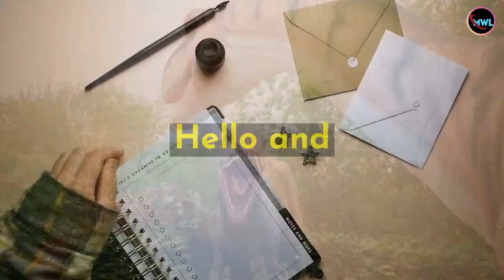Top 10 Most Dangerous Animals in the World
Hello and welcome to My Wonder List! I'm Sarah, and in today's video, we're going to be counting down the top 10 most dangerous animals in the world. These are animals that you should definitely be aware of if you're planning on visiting their habitats, or even just living nearby. So, sit back, relax, and let's get started.

At number 10, Saltwater Crocodile.
 we have the saltwater crocodile. These massive reptiles can grow up to 20 feet in length and weigh over a ton. They're found in coastal areas of the Indo-Pacific region, and are known for their aggressive behavior and powerful jaws, which can bite through just about anything.

Coming in at number 9, Box Jellyfish.
we have the box jellyfish. These creatures may look harmless, but they pack a deadly sting. They're found in the waters around Australia and Southeast Asia, and are responsible for more deaths in Australia than sharks, crocodiles, and snakes combined.

At number 8, Black Mamba.
we have the black mamba. This snake is considered one of the most venomous in the world, and can deliver enough venom in one bite to kill up to 10 people. They're found in sub-Saharan Africa, and are known for their speed and aggressive behavior.

Number 7 on our list is the Cone Snail. These sea creatures may look innocent, but they pack a powerful venom that can cause paralysis and even death. They're found in tropical waters around the world, and their venom is so toxic that it's been used to create a powerful pain medication.

At number 6, Blue-Ringed Octopus.
we have the blue-ringed octopus. These small octopuses are found in the Pacific and Indian Oceans, and are known for their bright blue rings, which appear when they're threatened. Their venom is powerful enough to cause paralysis and death within minutes.

Coming in at number 5, Brazilian Wandering Spider.
 we have the Brazilian wandering spider. These spiders are found in South and Central America, and are known for their aggressive behavior and venom, which can cause muscle spasms, difficulty breathing, and even death.

At number 4, Deathstalker Scorpion.
 we have the deathstalker scorpion. This small but venomous scorpion is found in the deserts of North Africa and the Middle East, and is known for its painful sting. Its venom can cause paralysis and death, and it's considered one of the most dangerous scorpions in the world.

Number 3 on our list is the Great White Shark.
These massive predators are found in oceans around the world, and are known for their powerful jaws and razor-sharp teeth. They're considered one of the most dangerous animals in the ocean, and have been known to attack humans without provocation.

At number 2, we have the Lionn.
These big cats are found in Africa and India and are known for their strength and ferocity. They're apex predators, at the top of the food chain, and have been known to attack humans, especially when threatened.

And finally, coming in at number 1, Mosquito.
we have the mosquito. You may be surprised to see this small insect at the top of the list, but it's responsible for more human deaths than any other animal. Mosquitoes carry diseases like malaria, dengue fever, and Zika virus, which together kill over a million people each year.

Well, there you have it, the top 10 most dangerous animals in the world.
Be sure to tune in for more interesting and informative videos!